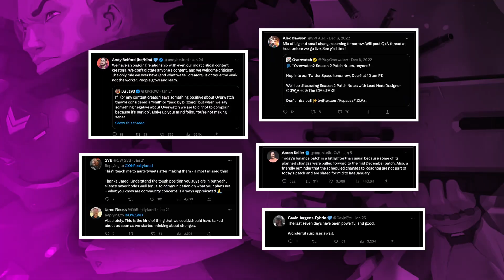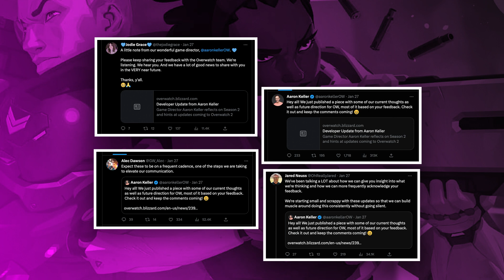There are some hopeful signs for Overwatch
Season 3 is approaching fast, and tensions are rising. Both in a good and bad way.  And while this might not be the season that Blizzard manages to win back the hearts of every single community member, there is light at the end of the tunnel. A light of hope. A return to the glory days. Let’s have a look.